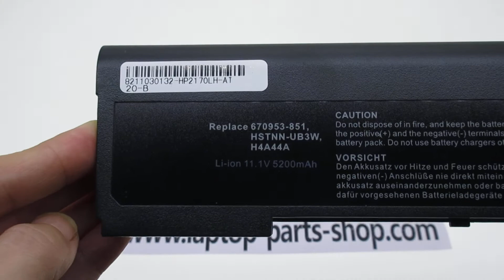Replacement MIO6 670953-851 HSTNN-OB3L HSTNN-UB3W Computer batteries,Laptop Battery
Models Number:
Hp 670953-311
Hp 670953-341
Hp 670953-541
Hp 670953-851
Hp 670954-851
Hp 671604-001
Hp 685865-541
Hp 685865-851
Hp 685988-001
Hp H4A44AA
Hp HSTNN-OB3L
Hp HSTNN-UB3W
Hp HSTNN-W90C
Hp HSTNN-YB3L
Hp HSTNN-YB3M
Hp MI04
Hp MI06
Hp MIO4
Hp MIO6
Hp EliteBook 2170p Series